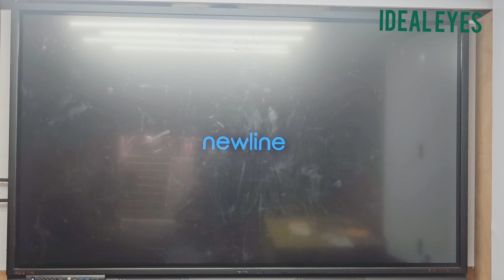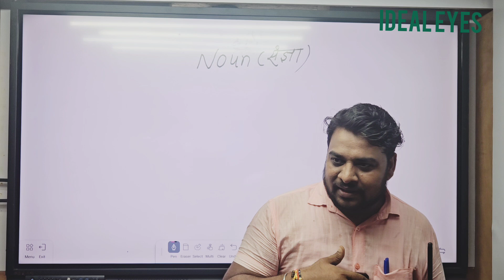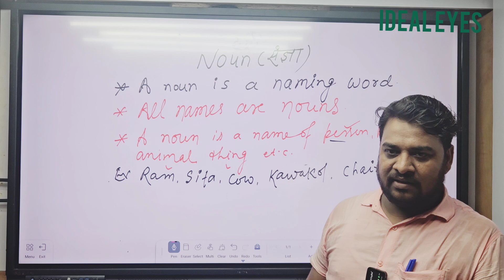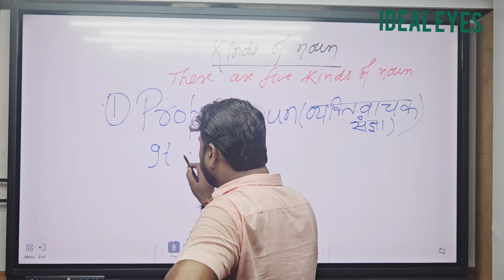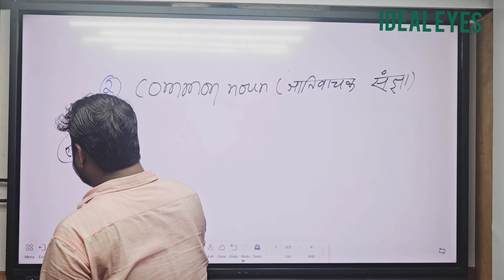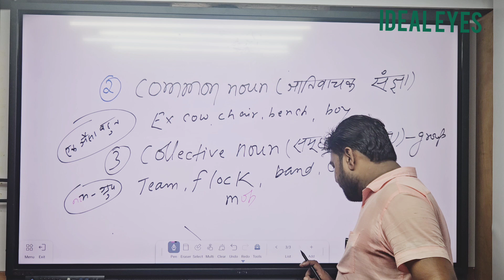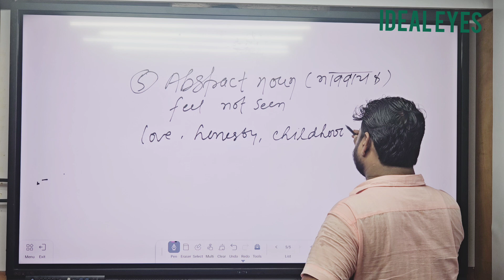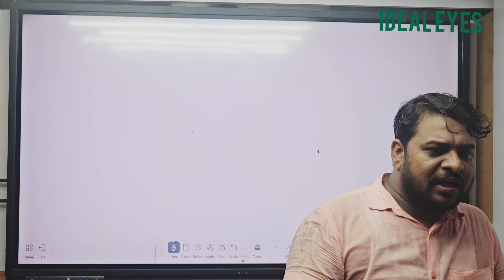ENGLISH BATCH I PART 2 I NOUN I KINDS OF NOUN EXPLAIN